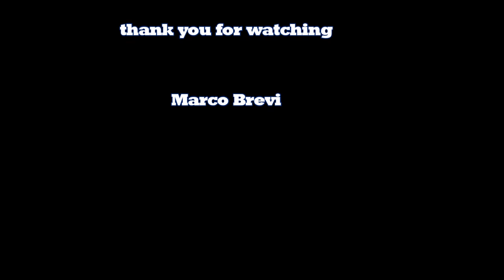paintings art collection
my best art collection part 1